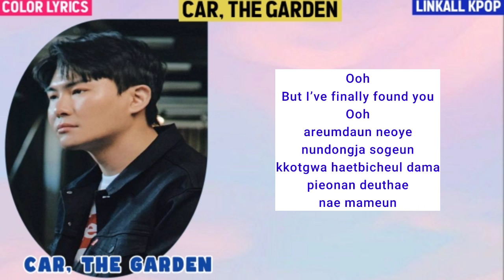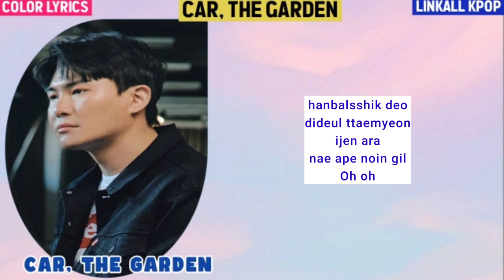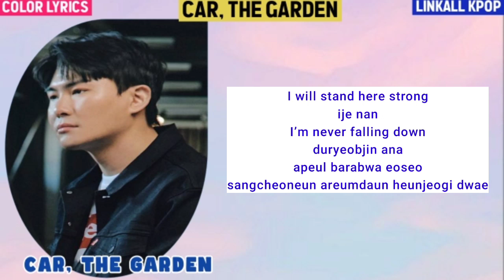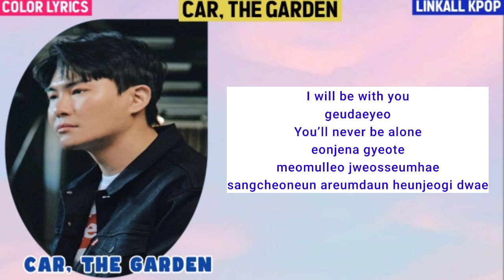Car, the garden (카더가든) – Scars leave beautiful trace (상처는 아름다운 흔적이 되어) Color Lyrics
Car, the garden (카더가든) – Scars leave beautiful trace (상처는 아름다운 흔적이 되어)

[OST] Alchemy of Souls OST Part 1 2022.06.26